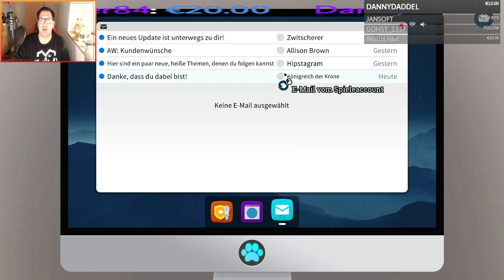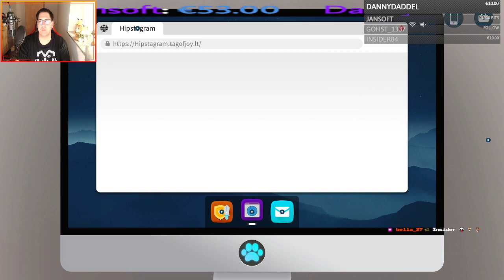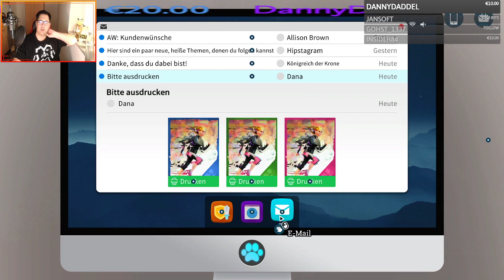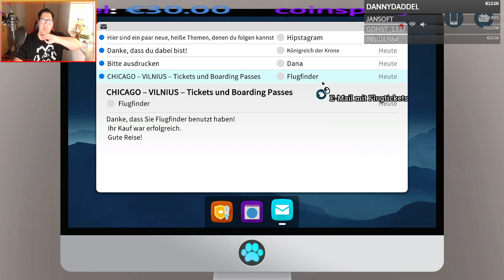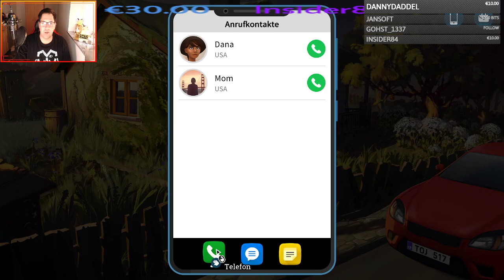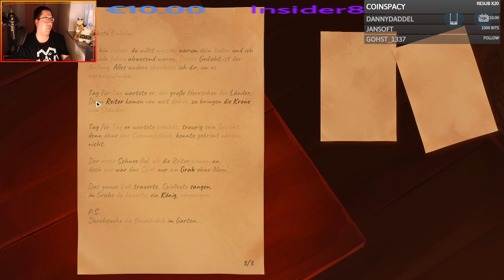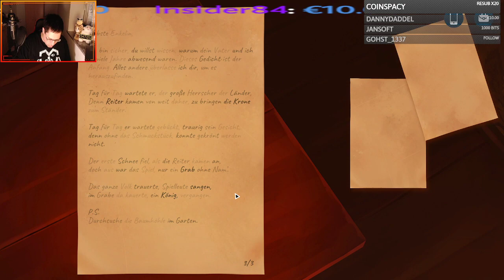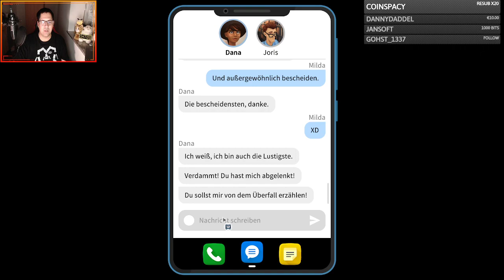Crowns and Pawns: Kingdom of Deceit